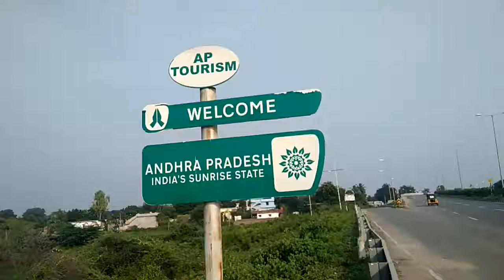WELCOME BOARD ANDHRA PRADESH II NO LOGO II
D.M ME FOR ANY KIND OF VIDEOS WITH OUT WATER MARK ( LOGO )